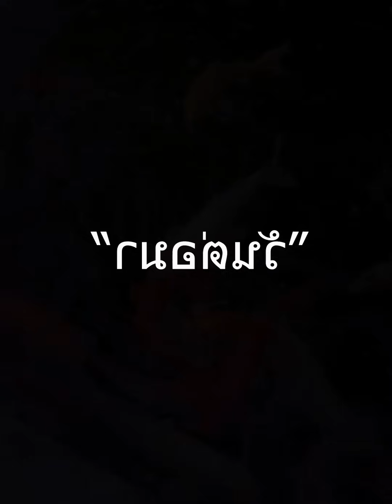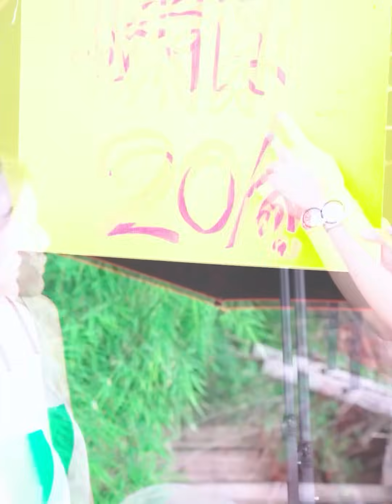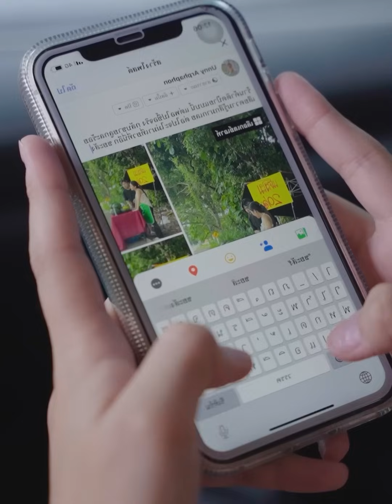(ละครสั้น) ขี้งกจนสุดท้ายก็เสียเยอะ